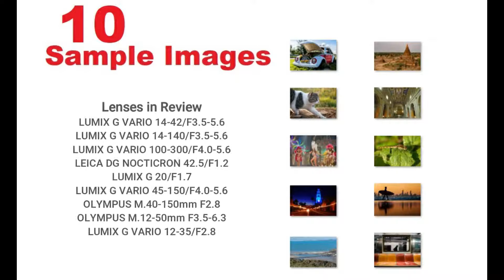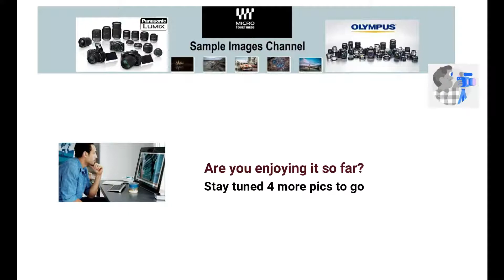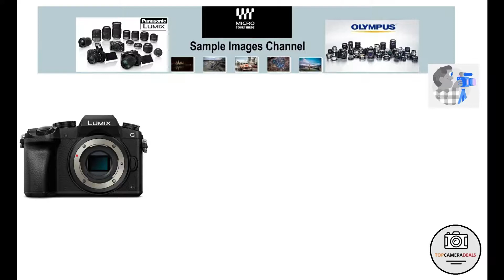Panasonic G7 Sample Images [Micro Four Thirds] Entry-Level Mirrorless Camera For Stills and Video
Review Flickr's sample photos taken with Panasonic Lumix G7 camera for photography, picture quality. Micro Four Thirds offers 🔥 the Panasonic G7 camera price available in the U.S. marketplace.

The entry-level DMC-G7 mirrorless camera from Panasonic provides a versatile solution for Stills and Video applications. The Lumix G7 hybrid camera is well-suited for someone starting out with photography/videography.